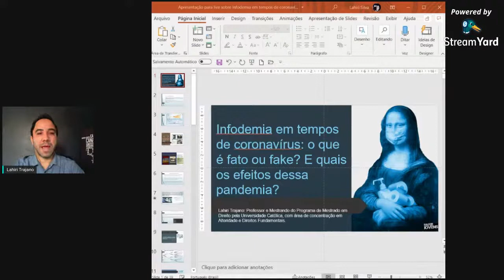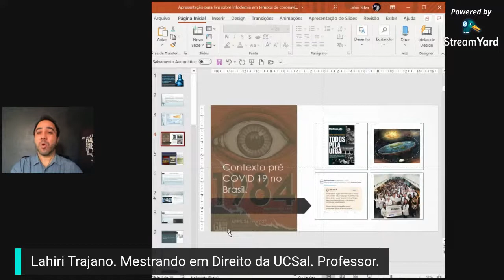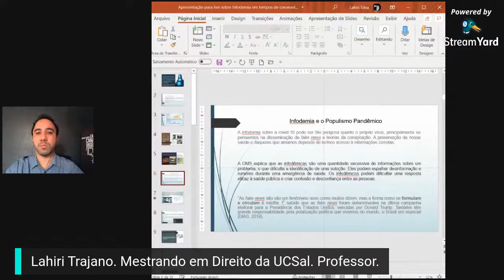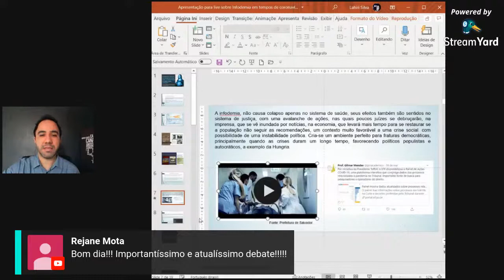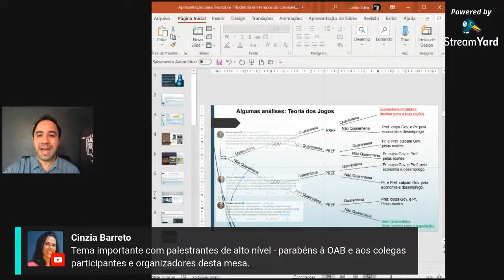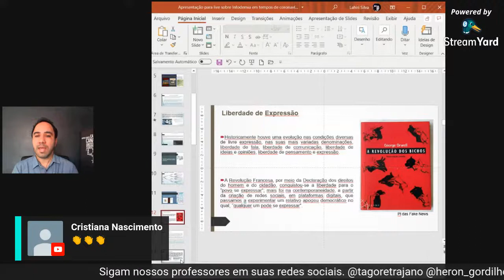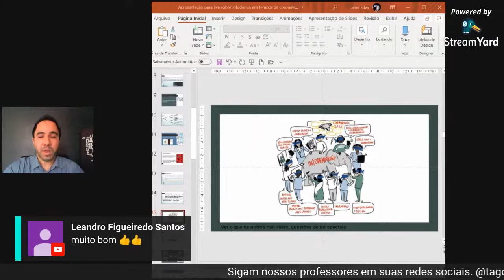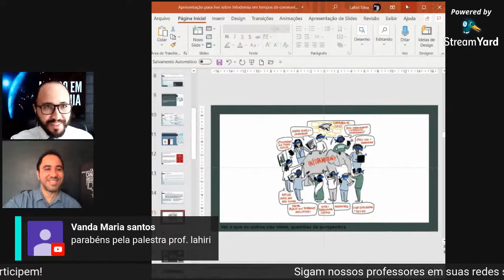#02.3 Infodemia: as fakes news como obstáculo à democracia - Live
Há uma pandemia de informações falsas no mundo atual. A propagação de fake news tem demonstrado um obstáculo à democracia e ao avanço da sociedade. A presente live busca informar como o direito à informação verdadeira e confiável emancipa as pessoas e colabora como uma melhor tomada de decisões em prol de todos. Informações falsas corroboram com o desmonte da estrutura política-social do cidadão.